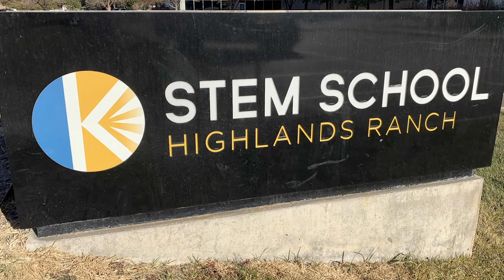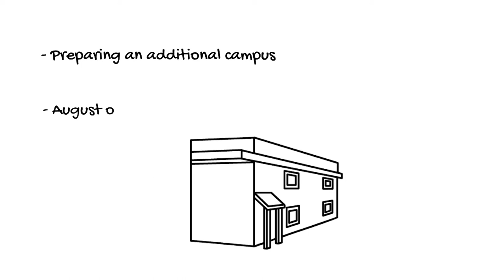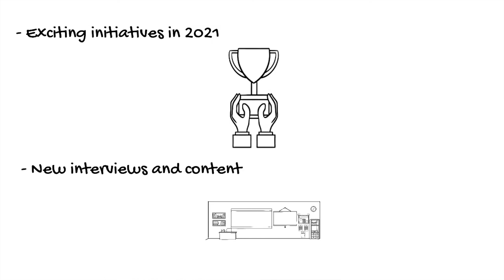Introduction to STEM School Highlands Ranch Strategic Plan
This is a brief overview of the STEM Strategic Plan.